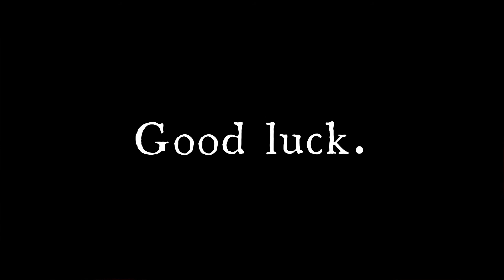THE GAUNTLET HAS RETURNED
Deadline for participation:  Sunday, October 16th, 2022, 8:30am EST USA

Shipping Address:
6472 Southwestern Boulevard
Suite 3